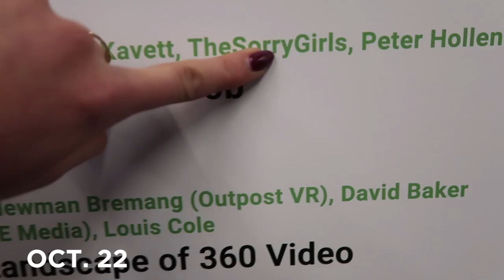BUFFER FESTIVAL 2016 VLOG!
Behind the scenes of us making the 100 Years of DIY video and our weekend at Buffer Festival!